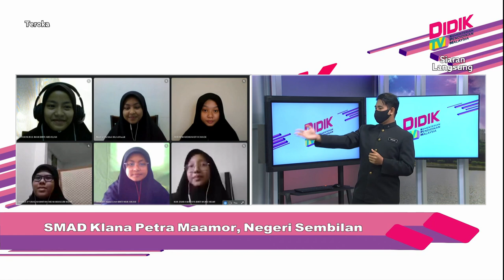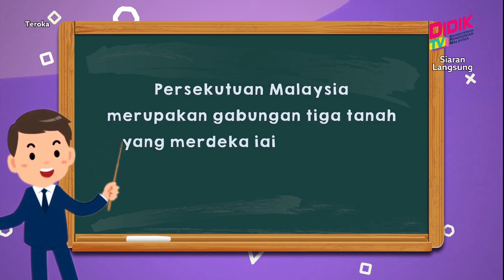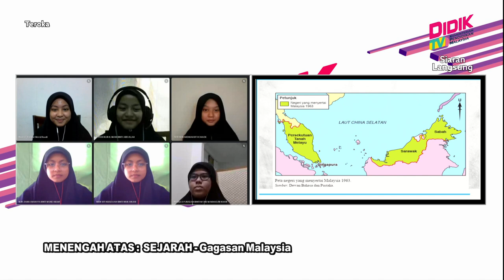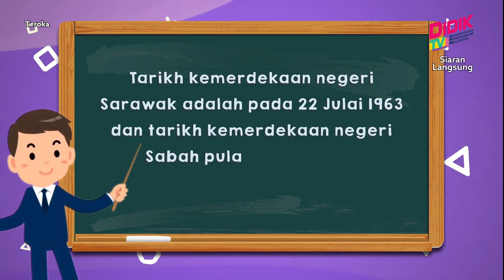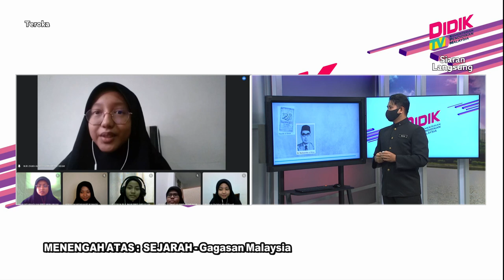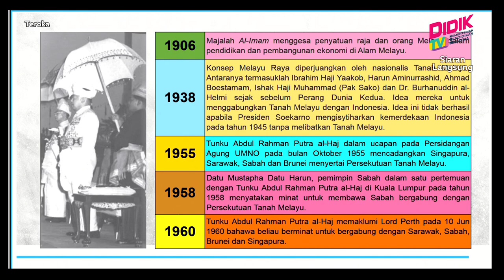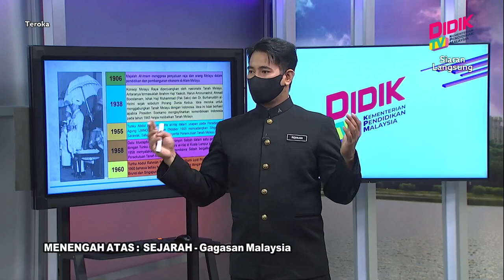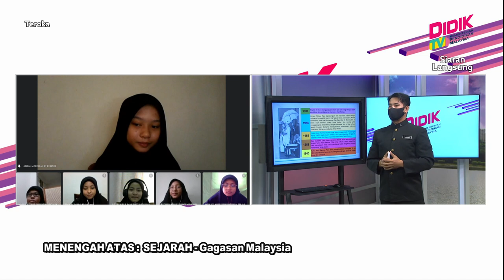Teroka (2021) | Menengah Atas: Sejarah - Gagasan Malaysia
Tajuk : Menengah Atas: Sejarah - Gagasan Malaysia
Guru : Muhd Ridhuan Abdullah Sani